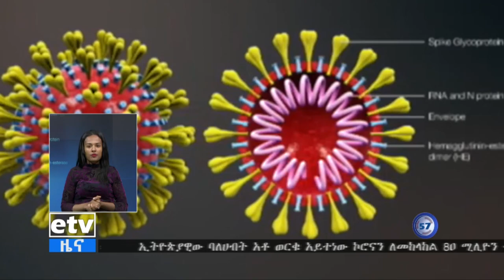አቶ ወርቁ አይተነው ኮሮናን ለመከላከል የሚደረገውን ጥረት ለማገዝ 5 አፓርታማዎችን፣ 2 ቪ 8 እና 2 ሀይሩፍ መኪኖች እንደሚሰጡ አስታወቁ፡፡|etv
ኢትዮጵያዊው ባለሀብት አቶ ወርቁ አይተነው ኮሮናን ለመከላከል የሚደረገውን ጥረት ለማገዝ 5 አፓርታማዎችን፣ 2 ቪ 8 እና 2 ሀይሩፍ መኪኖች እንደሚሰጡ አስታወቁ፡፡